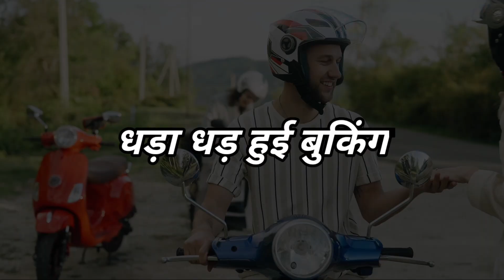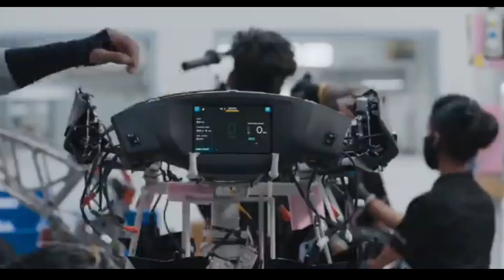Simple One Electric Scooter Delivery Date Confirm | Range 300km | Best Electric Scooter 2023 | Ev